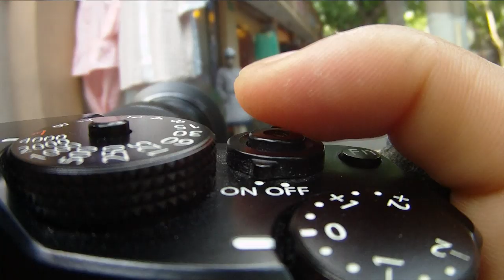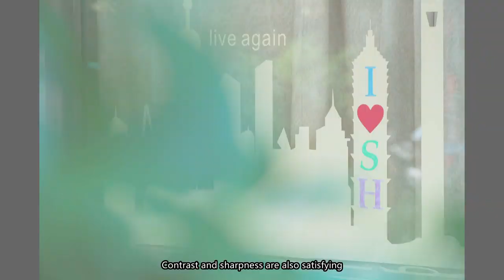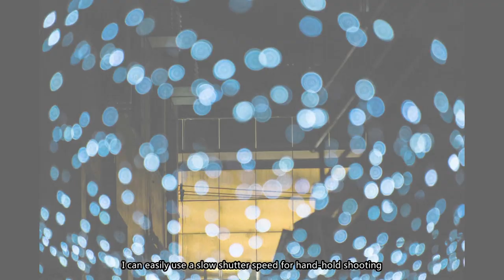Promotional Video , Photographer Zhang qianli talks on FUJINON XF55-200mmF3.5-4.8 R LM OIS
Photographer Zhang qianli talks on FUJINON XF55-200mmF3.5-4.8 R LM OIS.